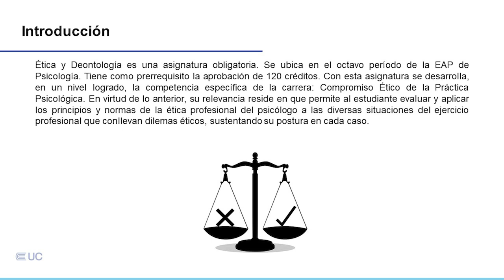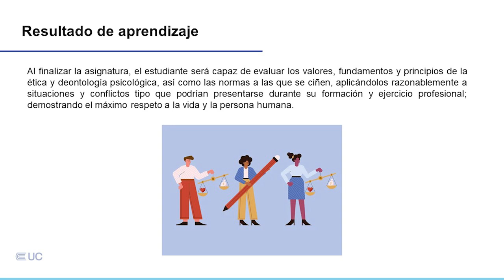Presentación de la asignatura: Ética y Deontología